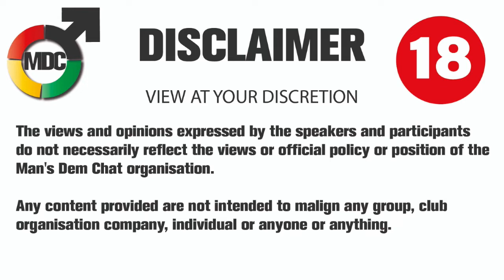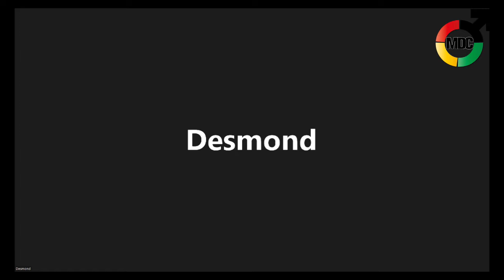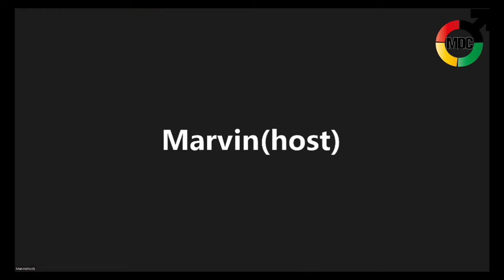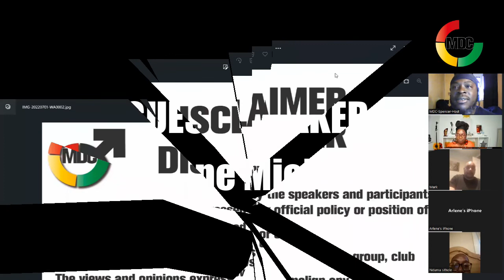Yvonne Michele.. Talks all things Relationships.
Yvonne Michele , Singer, Author, Motivational Speaker, Podcaster, Tv & Radio Presenter, Influencer, Empowerment Coach & Founder Of Global Empowerment Movement.. CHAT'S with MDC ... About Relationships. 20/07/22.